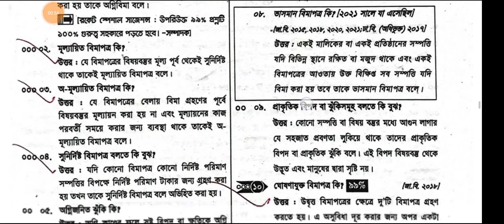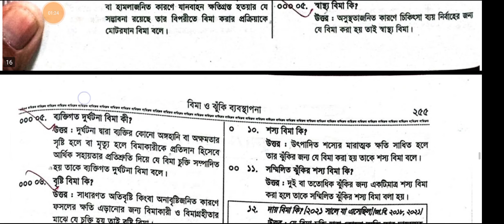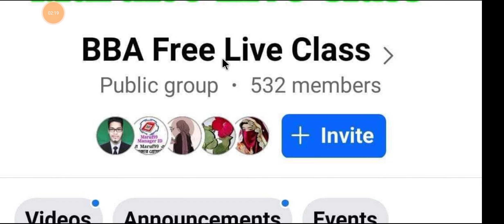Insurance & Risk Management Suggestion 2023 Part A Marketing 2nd Year